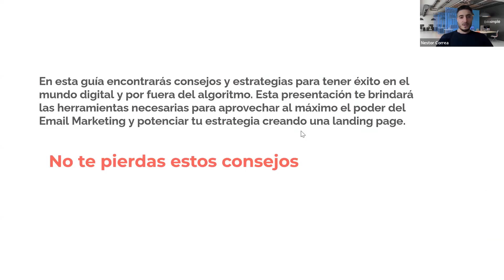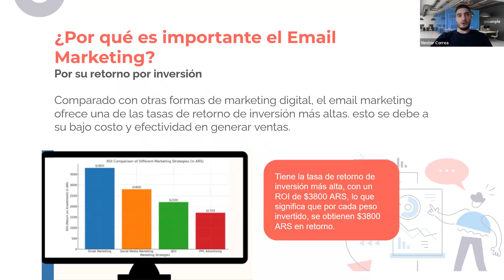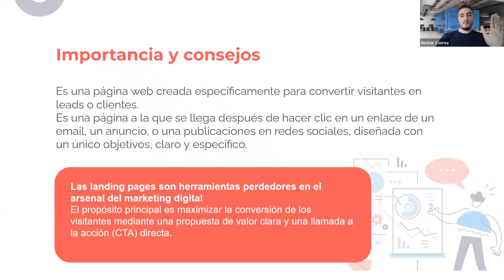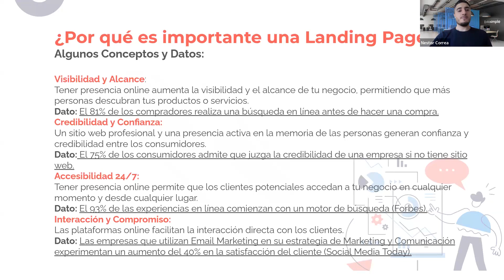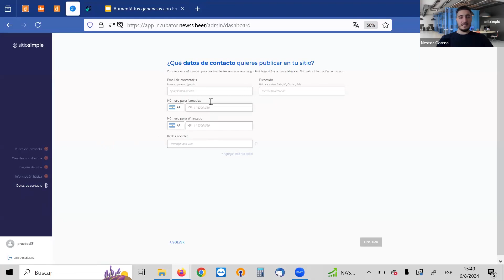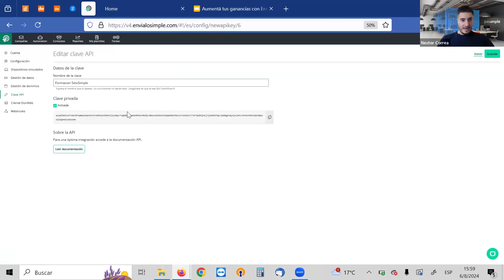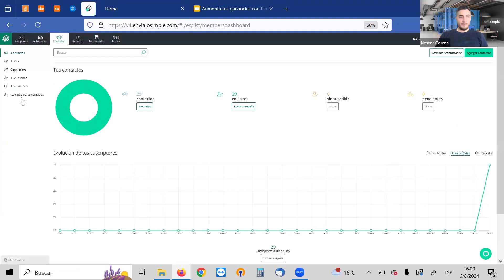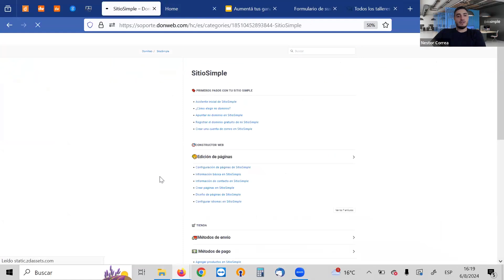Aumentá tus ganancias con Email Marketing y Landing Page efectivas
💥 ¡APRENDE A VENDER POR INTERNET YA! 💥

Si quieres empezar a vender por internet, lo primero que necesitas es el poder del Email Marketing y  Landing Page  que CONVIERTA. 🚀

En nuestro WEBINAR GRATUITO, te enseñaremos a usar EnvíaloSimple y SitioSimple para crear campañas de email que VENDEN y  Landing Page en minutos. No necesitas ser un experto, ¡solo tener GANAS DE TRIUNFAR! 💪

¡Mirá esta capacitación y empieza a vender online como un PRO!

📌 Capítulos:
00:00 Bienvenida
02:57 Introducción
05:16 Qué es el email marketing?
06:50 ¿Por qué es importante el email marketing?
21:03 ¿Qué es una landing page?
24:46 ¿Por qué es importante tener un sitio o una landing page?
28:24 ¿Por qué ambos son importantes para tu negocio?
36:02 Uso de plataformas